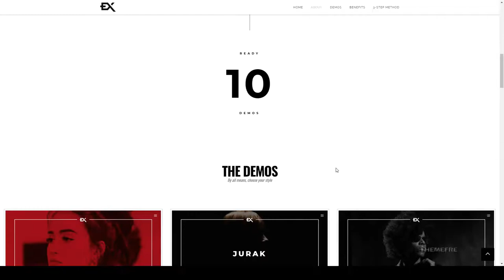Jurak - One Page Portfolio WordPress Theme minimal photography Takami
Compatible With WooCommerce 3.6.x, WPBakery Page Builder 6.1.x, WPBakery Page Builder 6.0.x, WPBakery Page Builder 5.7.x, WPBakery Page Builder 5.6.x, WPBakery Page Builder 5.5.x

 Columns 4+

 Layout Responsive